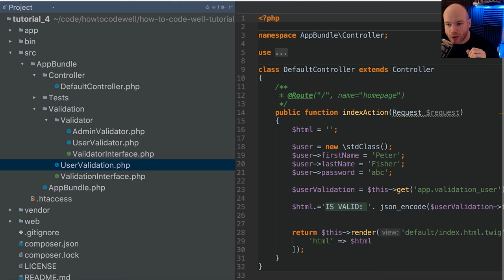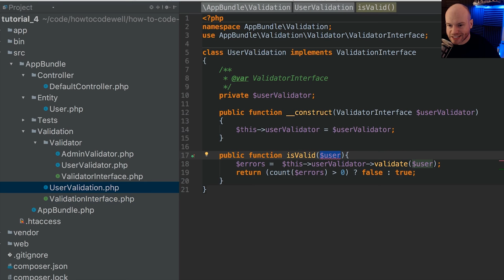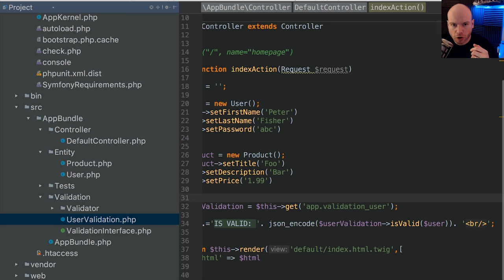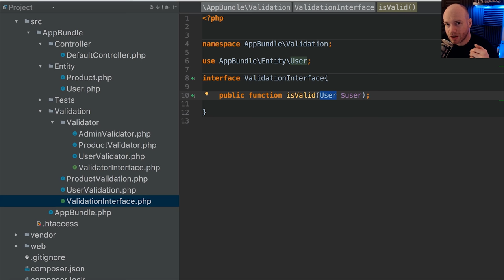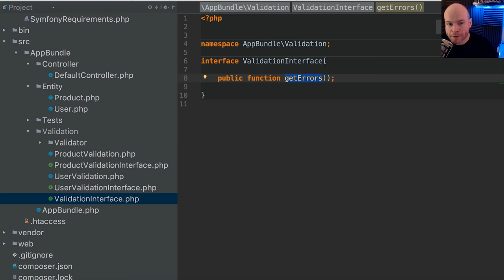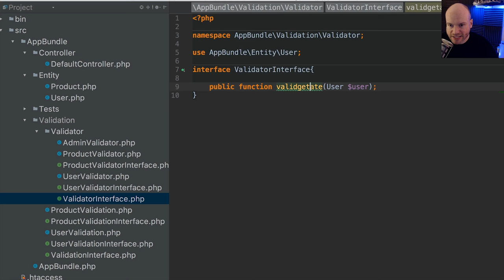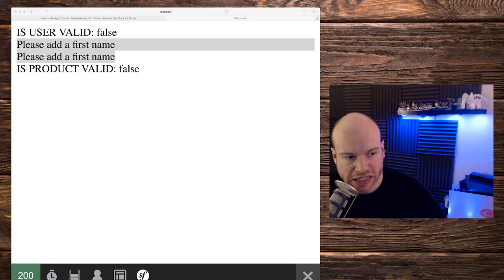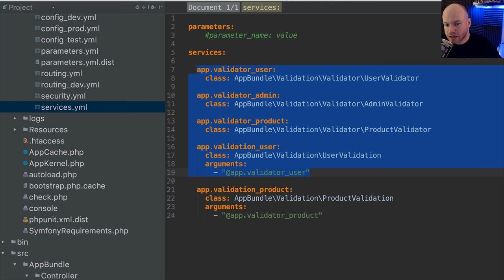Symfony Tutorial Container Service 4 - Encapsulation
This Symfony services tutorial is all about encapsulating and decoupling our validation services that we created in the previous tutorials.
We are going to create User and Product entities and use our validation services to validate each entity whilst keeping the logic separate. Before we do this we must refactor and decouple our code

If you would like to join me and other web developers on Discord then signup to be a Patron.  Other benefits to being a patron include gaining early access to future tutorials, joining a newsletter and getting discounts on programming courses and resources.
You will also be supporting continuation and growth of the channel.

RECOMMENDED PROGRAMMING RESOURCES

FOLLOW ME

MY CONFERENCE/USER GROUP TALKS

VIDEO SETUP

Nikon D5300 Camera
Logitech HD Pro Webcam C920
CRAPHY Photography Studio Lights
Rode Procaster Microphone
Rode VideoMic Pro